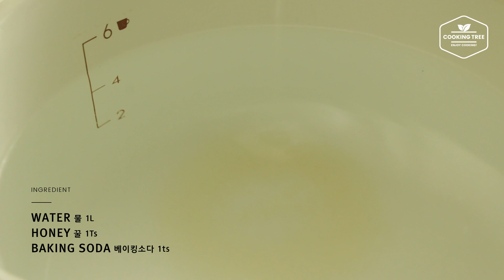고소하고 쫄깃한 치즈 감자 베이글 만들기 : How to make Cheese Potato Bagel : チーズポテトベーグル -Cookingtree쿠킹트리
베이글안에 감자와 치즈를 넣어 고소하고 맛있는 치즈 감자 베이글을 만들었어요!
더 자세한 레시피와 설명은 밑에 더보기 버튼 눌러 확인 해주세요❤︎

✓ cooking ASMR 볼륨 (volume) UP!UP! ⇪
보다 더 생생한 소리를 청취하시려면 이어폰을 착용해주세요.
To listen to the sound more vivid, Please wear earphones.

크림치즈나 다른 걸 곁들이지 않아도 너무너무 맛있네요~
밥을 먹고 맛을 봤는데도 하나를 다 먹었네요ㅎㅎㅎ
베이글 좋아하시는 분은 꼭 만들어 드셔보시길 강추합니다!

✰재료/Ingredients

3개분량

강력분 200g Bread flour
드라이 이스트 4g Dry yeast
버터 4g Butter
물 120g (35℃) Water

익힌 감자 Cooked potatoes
소금,후추 Salt and Pepper
치즈 Cheese

물 1L Water
꿀 1Ts Honey
베이킹소다 1ts Baking soda

✰레시피

1. 볼에 강력분을 넣고 3개의 홈을 만든 뒤, 각각의 홈에
소금,설탕,드라이이스트를 넣고 밀가루와 먼저 섞은 뒤, 전체적으로 섞는다.
2. 물을 넣고 한덩이로 뭉칠때 까지 반죽한다.
3. 버터를 넣고 매끈해지도록 10-15분간 충분히 치댄다.
4. 겉면에 식용유를 살짝 바른 뒤, 랩씌워 30분정도 발효한다.
5. 발효가 끝나면 반죽을 꾹 눌러 가스를 빼주고 3개로 분활한다.
6. 밀대를 이용해 직사각형모양으로 넓게 피고, 익힌감자(+소금,후추)와 치즈를 넣고 끝에서 부터 돌돌 말아 올리고,
꼬집어서 떨어지지 않게 잘 붙인다.
7. 한쪽 끝을 뾰족하게 만들고, 다른 한쪽 끝은 얇고 넓게 펴고, 얇고 넓은 부분이 바깥으로 가게 동그랗게 말아서 붙여준다.
8. 붙은 부분을 꼼꼼하게 잘 다듬는다.
9. 종이호일에 올려 랩씌워 20분간 발효한다.
10. 물에 베이킹소다와 꿀을 넣고 끓인다.
11. 물이 끓으면 약불로 줄이고 성형한 반죽을 앞 뒤로 30초씩 데친다.
12. 오븐팬에 팬닝하고 180도 오븐에서 20-22분간 구워준다.